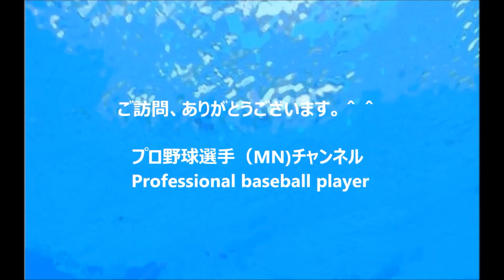【野球アスリート】 広島カープ選手のほっこり自転車通勤特集【まとめ】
【タイトル】

エルドレッド　大瀬良　藤井皓哉投手　中村恭平投手　ブラッド　横山弘樹投手　ジェイ・ジャクソン投手etc

【日米セカンド対決!!】 菊池涼介 VS ブランドン・フィリップス　両者が繰り出す華麗な好

菊池涼介のファインプレーをまとめた結果がこちらです。テンションしかあがらないw